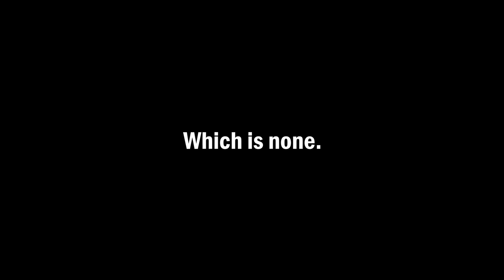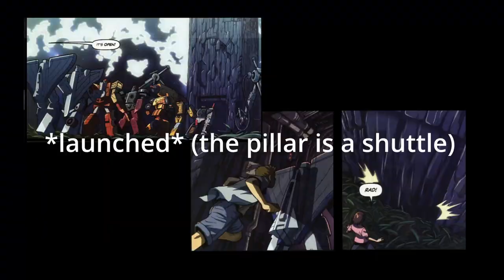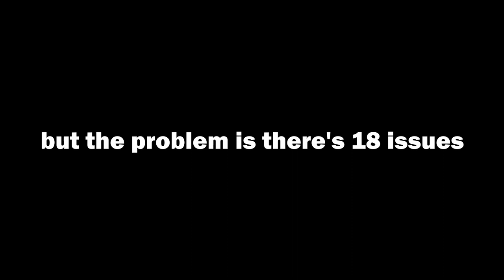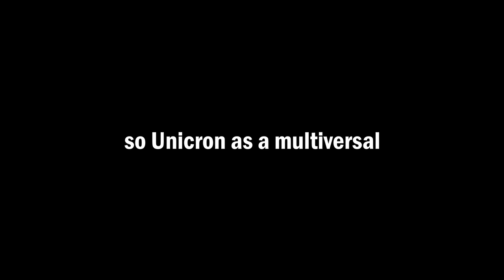A video about Dreamwave's Transformers Armada.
No JaAm but a lot of multiversal singularities.

Image/Video Credits:
tfwiki.net
Transformers Armada by Dreamwave (Omnibus published by IDW)